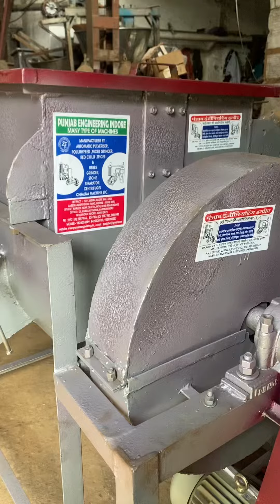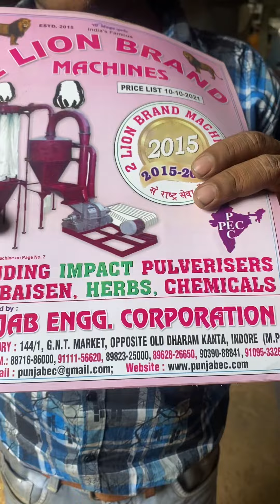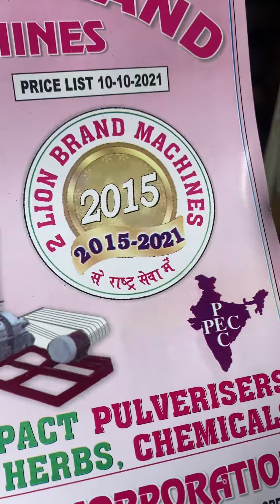30x30 size reben blendar mixar machine 📲📞☎️